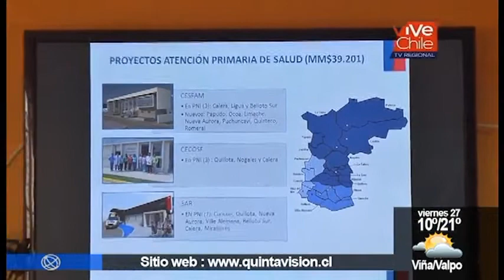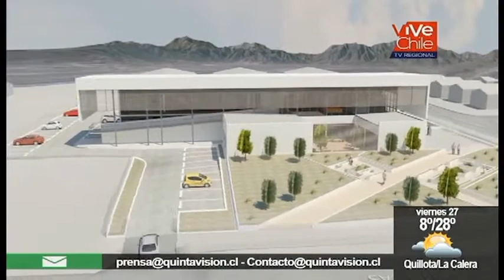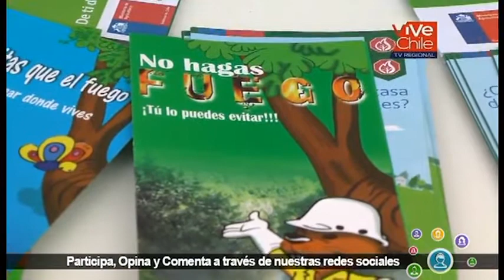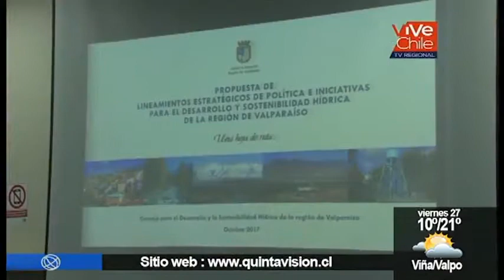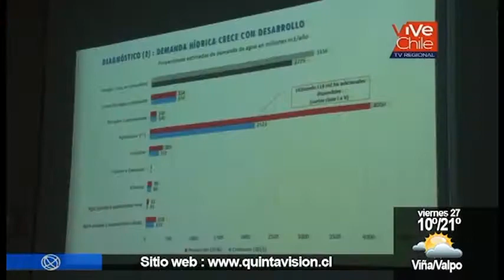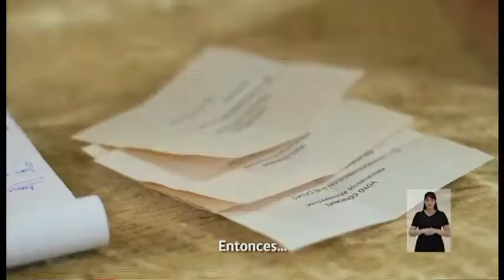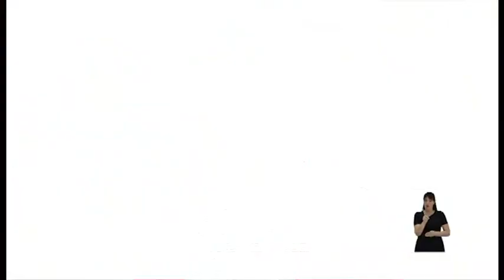QV Noticias 26 octubre 2017